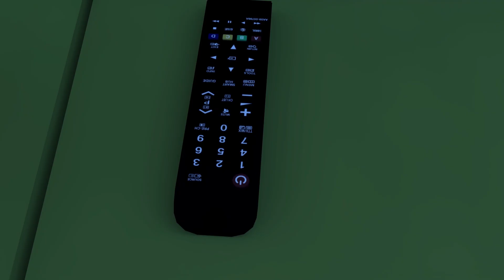Wheels On The Bus Go Round and Round + Old MacDonald Had A Farm Nursery Rhymes | Lala & The Bear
Here, we offer fun and educational videos for toddlers learning to walk and little babies, all accompanied by popular nursery rhyme songs. Our goal is to help children develop healthy habits while supporting their mental and physical growth. With content suitable for babies and toddlers, we combine learning with play. In our colorful world filled with educational songs, engaging characters, and safe content, your little ones will enjoy learning while having fun.

Wheels On The Bus Go Round and Round + Old MacDonald Had A Farm Nursery Rhymes | Little babies sing along-TV